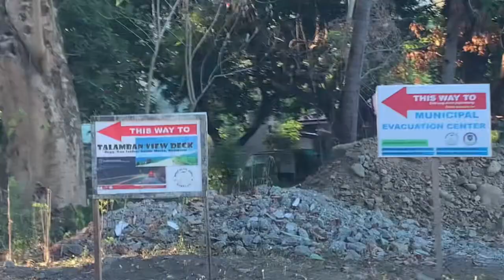Roadtrip To Talamban View Deck Romblon: Experience The Stunning Views!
Talamban View Deck Sta. Maria Romblon
Talamban View Deck
Tablas Island Romblon
Tablas Island
Romblon